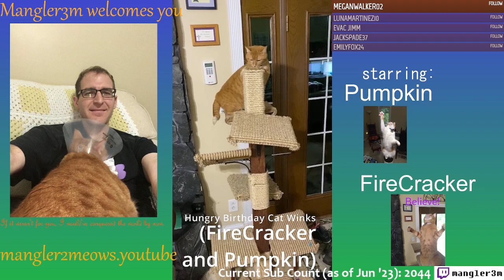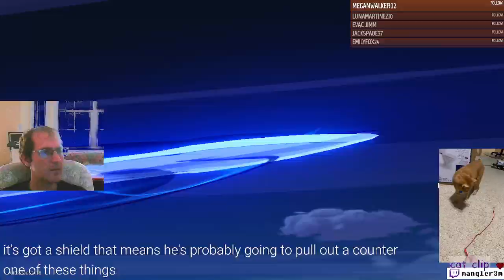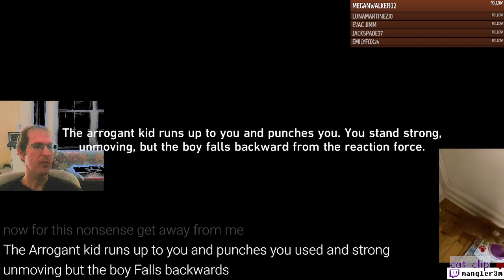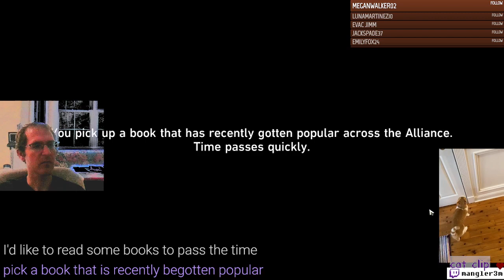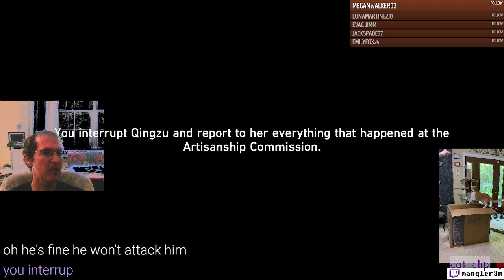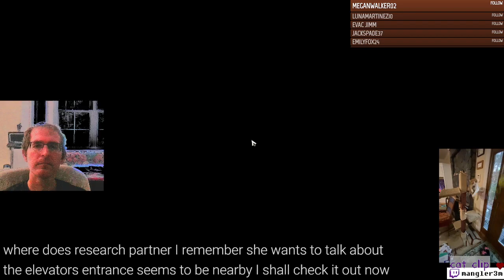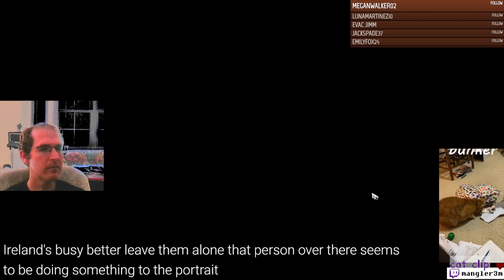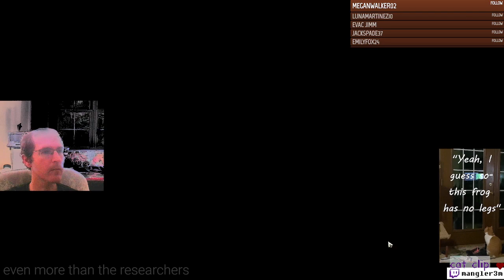Is there another planet? - HSR - Ep 13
Cats on screen: Both Pumpkin and Firecracker were spotted during the intro (~00:00) and during "commercials" throughout, and Pumpkin was spotted, (usually sleeping on the Cats' Cam)! @mangler2meows  for more of these cats!

00:00-01:00 Pumpkin and FireCracker